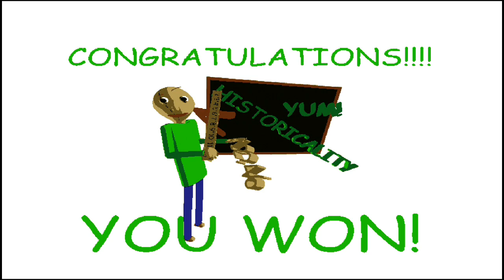রাগি শিক্ষক (again?) | Baldi's Basics Classic - Part 2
Baldi's Basics Classic game is an edutainment parody meta horror game that tasks the player with collecting notebooks, all the while trying to avoid Baldi. Story mode requires you to collect 7 notebooks and then escape the school to win. The more notebooks you collect, the faster Baldi's will become!